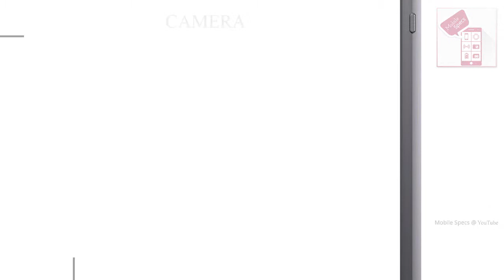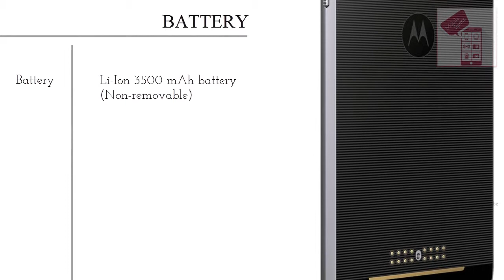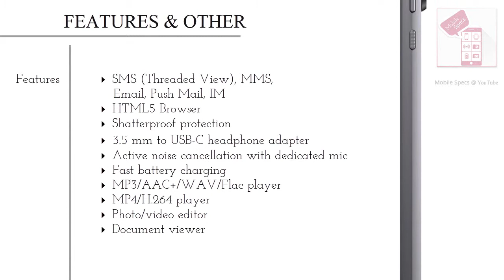Motorola Moto Z Force (Droid) | Specifications and Features